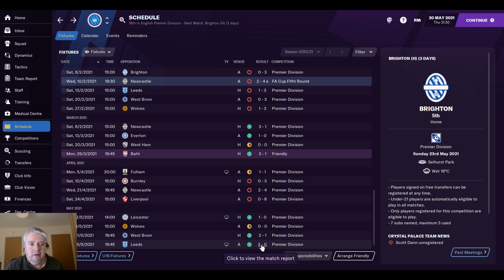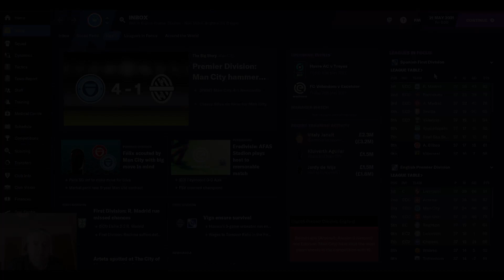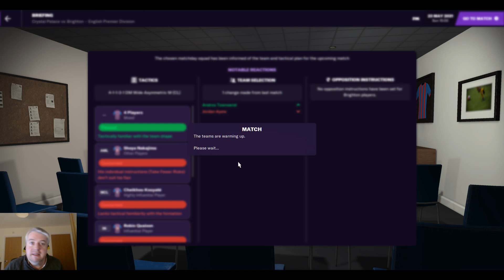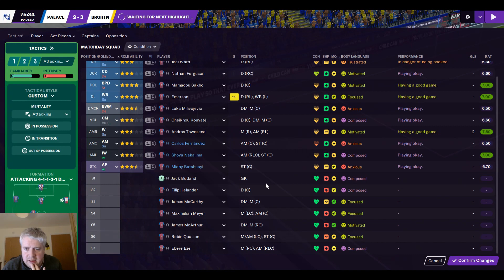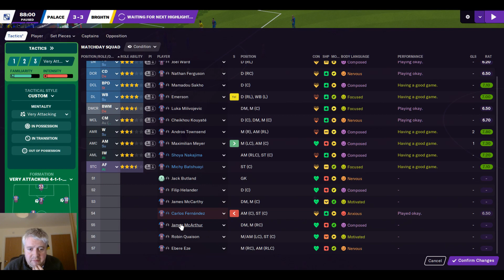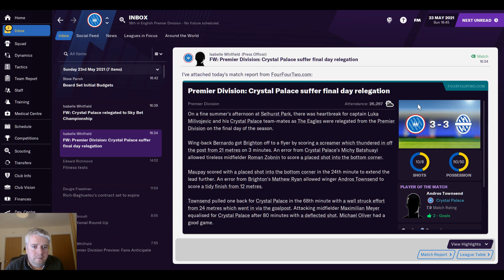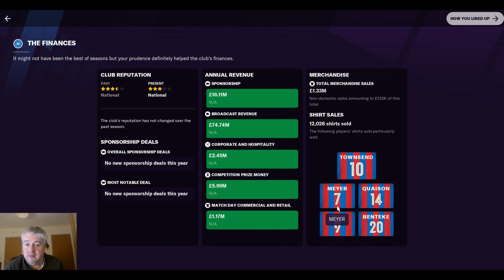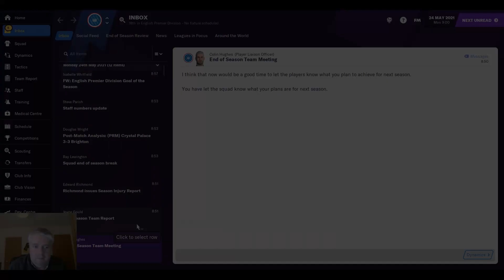FM21 Beta - Crystal Palace - Football Manager 2021 - Episode 11 - Surprise Tension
Welcome to FM21 people. This is my beta save with Crystal Palace, replacing Roy. In this save we'll look around the game, and hopefully bring a little success to this part of London.

The season which makes no sense continues. We now get to the last game of the season against Brighton, and unfathomably we still can stay up. Hold onto your Butts!